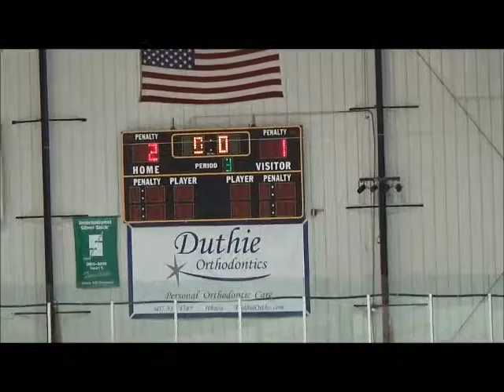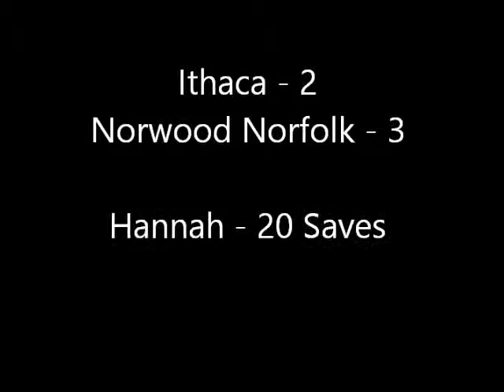Hannah Goalie 2004 Ithaca vs Norwood Norfolk 2 27 2016 12U Girls Hockey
Hannah 12U Girls Hockey Goalie 2004.   Ithaca vs Norwood Norfolk 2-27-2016.  Hannah had 49 saves in two games.  2-1 Win and 3-2 Loss